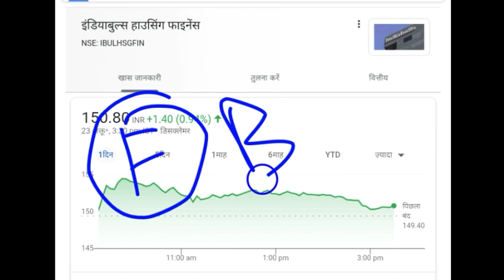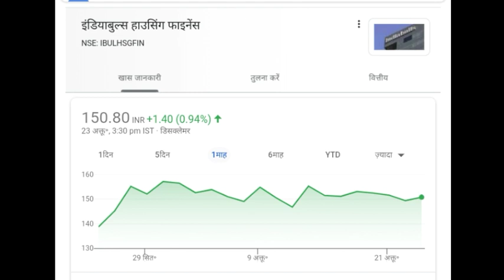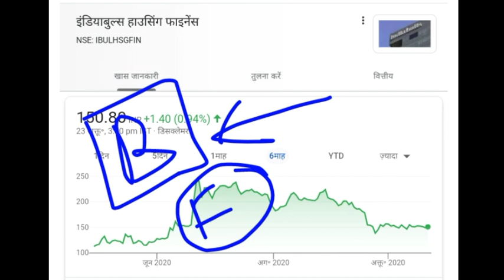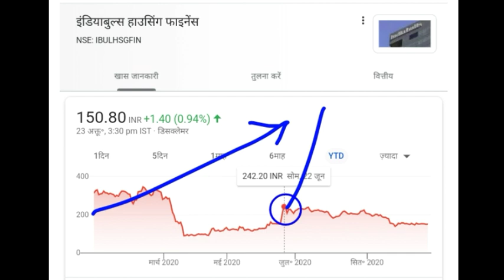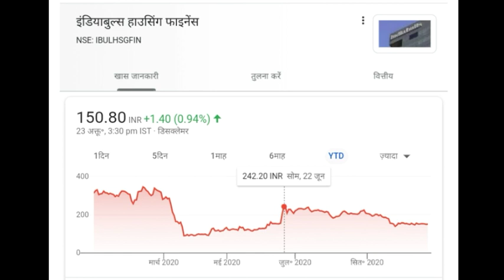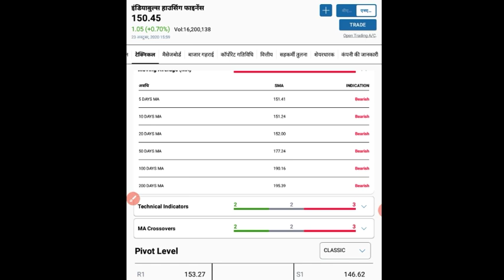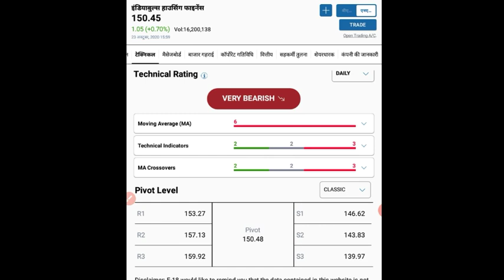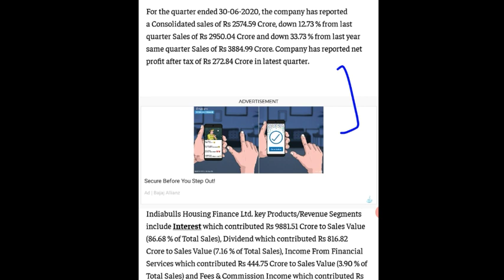INDIABULLS HOUSING FINANCE LATEST UPDATES | INDIABULLS HOUSING FINANCE SHARE ANALYSIS |IBHFL REPORTS